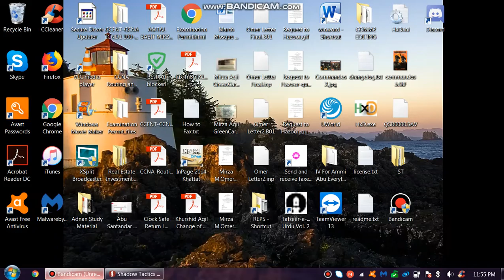Shadow of Tactics Blades of Shogun - Walkthrough part 3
shadow tactics blades of the shogun walkthrough